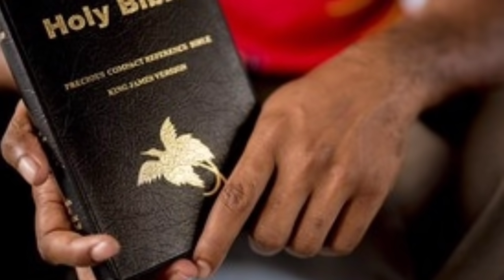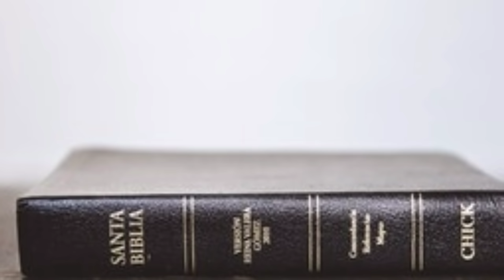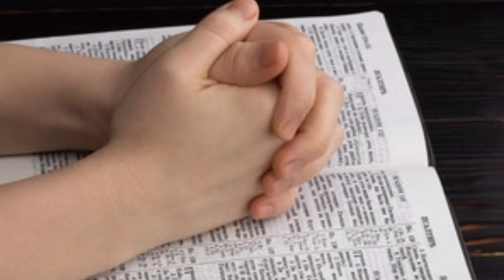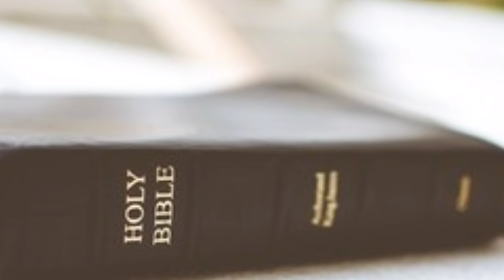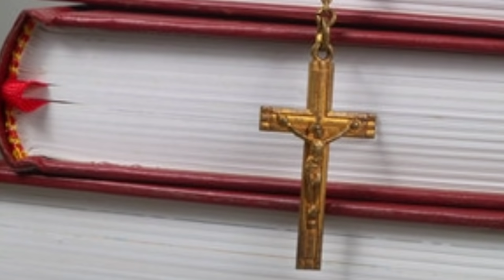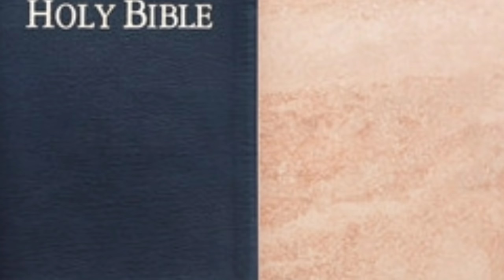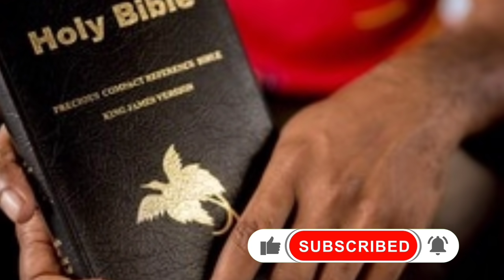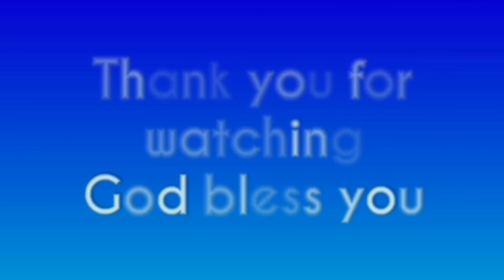सब कुछ पूरा हो जाएगा | सुबह की शक्तिशाली प्रार्थना | by thanks yeshu